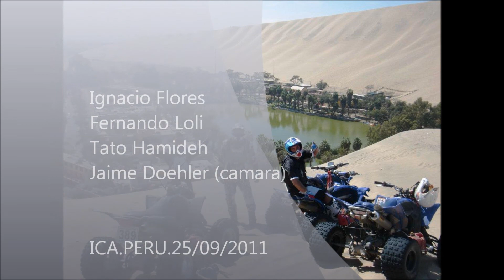Quads dunas Ica Peru 2.0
Quads dunes dunas Ica Peru